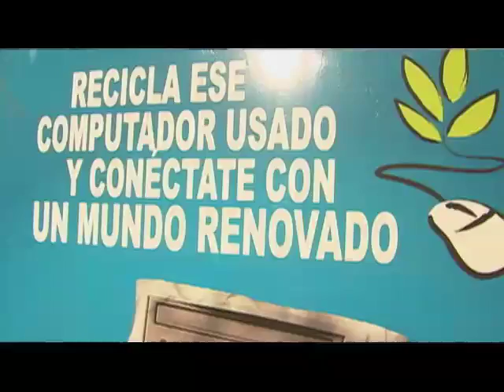Mesa Servicios - Acuerdo para la Prosperidad Vive Digital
Los servicios de telecomunicaciones que se ofrecen sobre la infraestructura nacional son diversos. Estos incluyen la telefonía básica fija y celular, Internet fijo y móvil, mensajes de texto, la televisión pública abierta, la nueva Televisión
Digital Terrestre y muchos más. Mediante una serie de iniciativas, se pretende
mejorar la asequibilidad de estos servicios y los terminales necesarios para
usarlos; contar con un marco regulatorio acorde a las nuevas tecnologías
y minimizar el impacto sobre el medio ambiente de los terminales que han
terminado su vida útil.